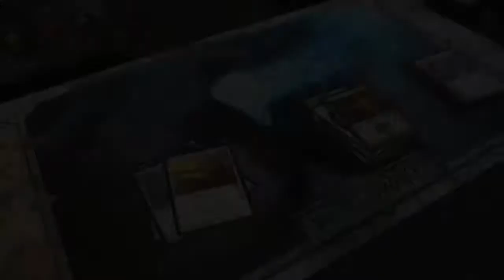2x BNG Pack Opening (Amazing Pull!)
Well, I have had a ton of luck with Born of the Gods so far.  I guess I'll just have to keep opening more!
If you enjoyed this video be sure to hit the like button and leave a comment below, and also, if you're not already subscribed to my channel, be sure to do so for some more awesome Magic: The Gathering videos!